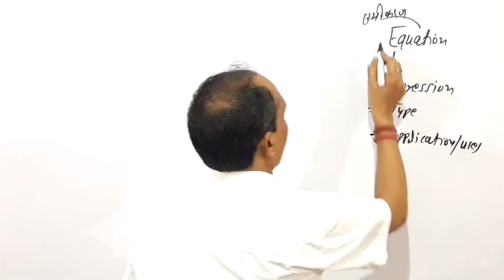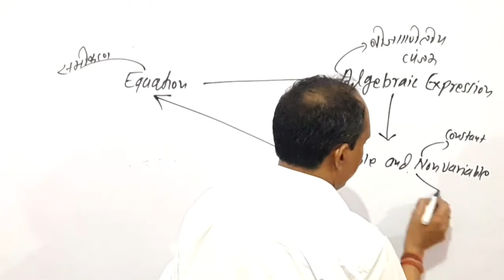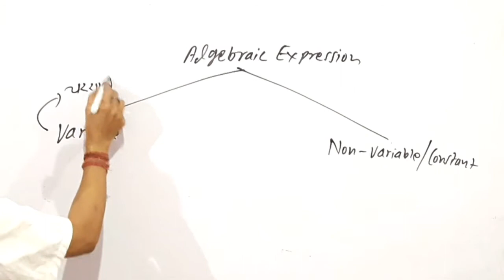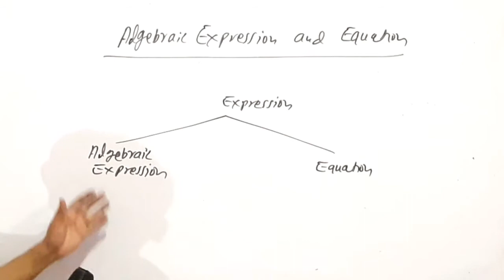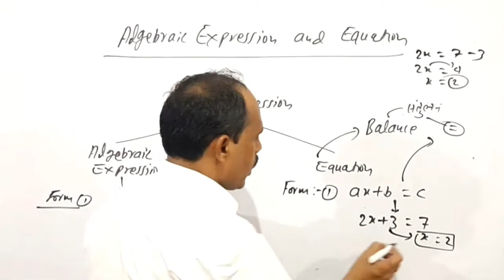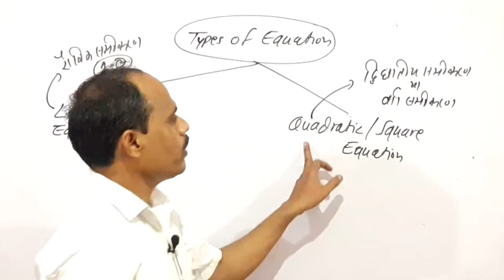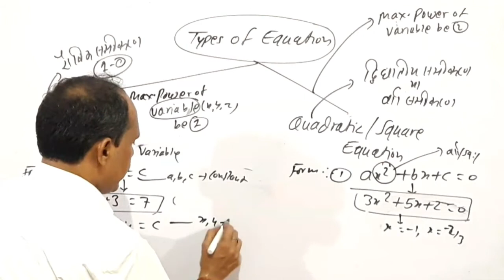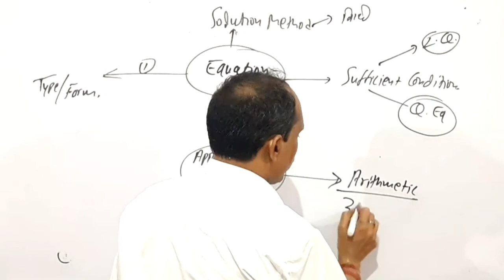EQUATION (समीकरण) | maths study online by shiv sir | WAY OF STUDY | FOR ALL COMPETITIVE EXAMS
In this video, I am going to discuss about the Equation(linear and quadratic) for all competitive exams.